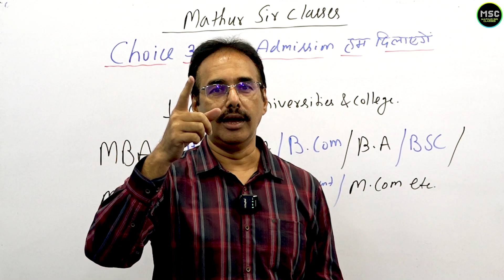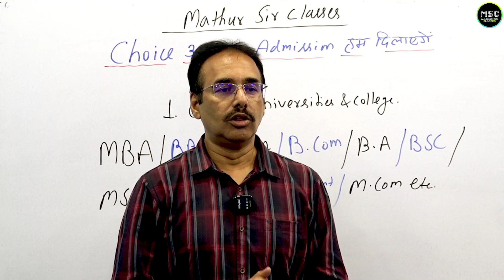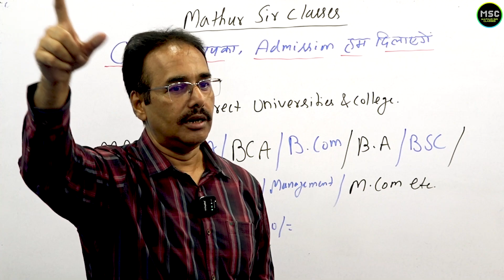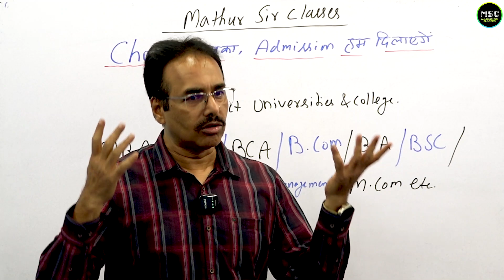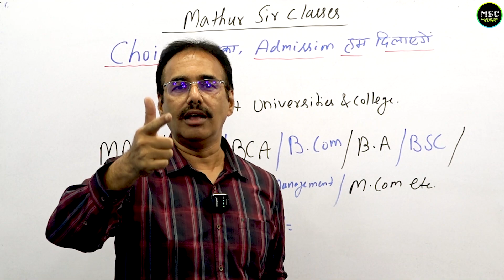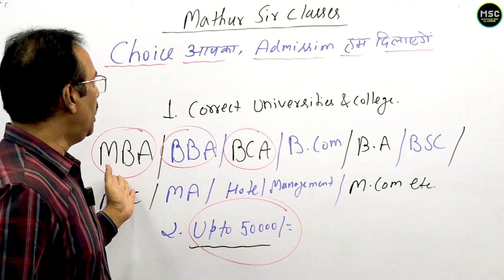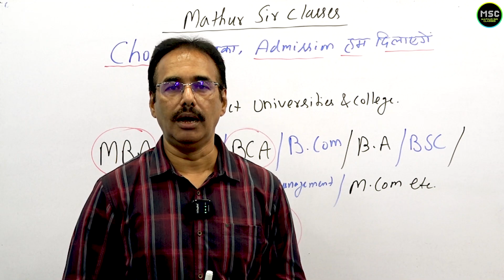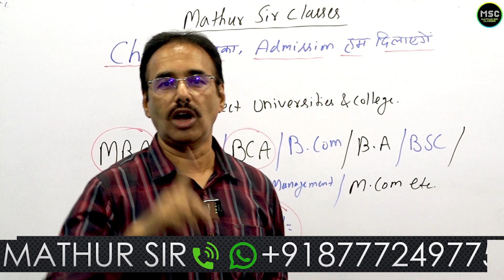Choice आपका, Admission, हम दिलाएंगे l Scholarship upto 50,000/-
72, G.T. Road,
Salkia, Howrah - 711106
West Bengal

4/5, Singhi Bagan Lane, near Cafe Valentino,
Kolkata - 700007
West Bengal